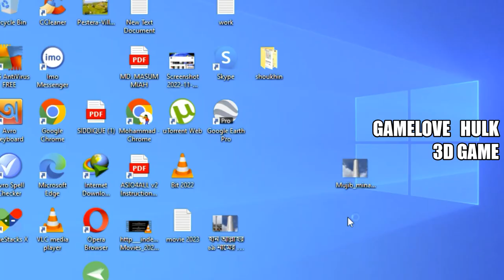Hulk Action Game Live